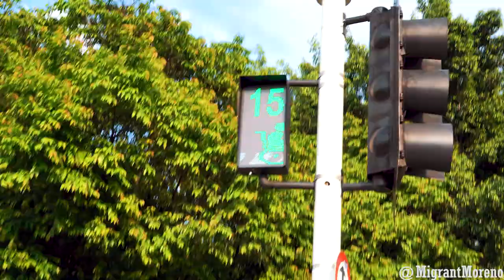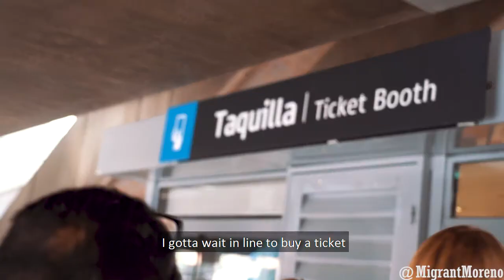Medellin VLOG- El Poblado/Parque Berrio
My first day in Medellin, I did a walking tour around Parque Berrio and got some good drone shots of downtown Medellin